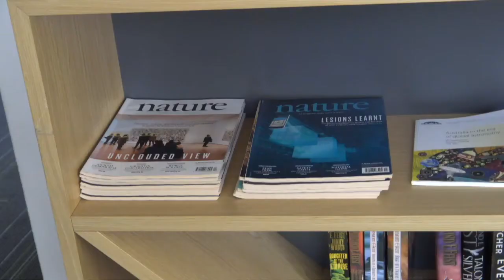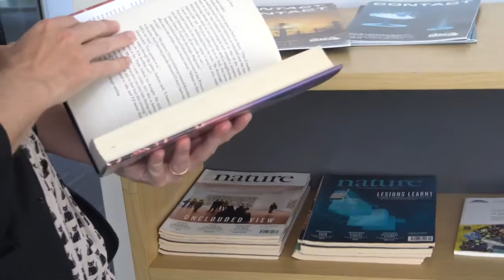Dr. Natasha Hurley-Walker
Meet one of EdConnect promoters for Girls in STEM.

"Dr Natasha Hurley-Walker is an award-winning radio astronomer passionate about understanding the Universe, and bringing the beauty of astronomy to the world. After obtaining her PhD in radio astronomy from the University of Cambridge in 2010, she moved to Australia to help commission the Murchison Widefield Array, a low-frequency precursor to the Square Kilometer Array. Using this telescope, she created a panoramic view of the Universe at low radio frequencies: the GaLactic and Extragalactic All-sky MWA Survey. In 2019 she was awarded an ARC Future Fellowship."